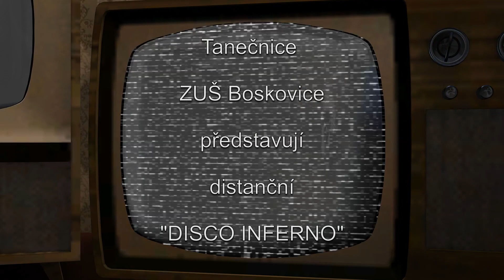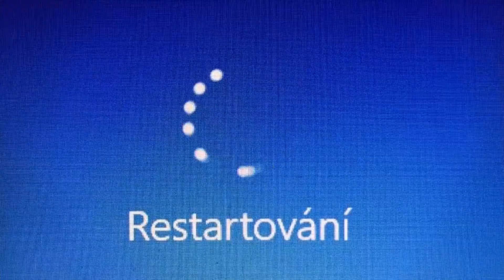"Disco Inferno" - ZUŠ Boskovice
Název videa: "Disco Inferno"
Kategorie/obor: Taneční/pohybový
Jméno jednotlivce či název skupiny: Taneční obor
Vysílající organizace: Základní umělecká škola Boskovice, příspěvková organizace
Zákonný zástupce/zástupce skupiny: Petr Palas
Věk: 12 -17 let